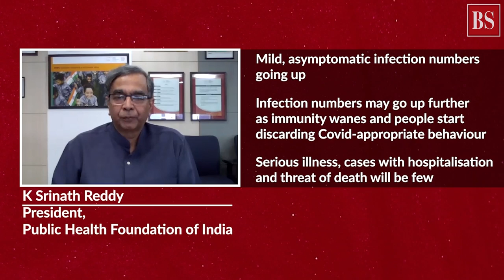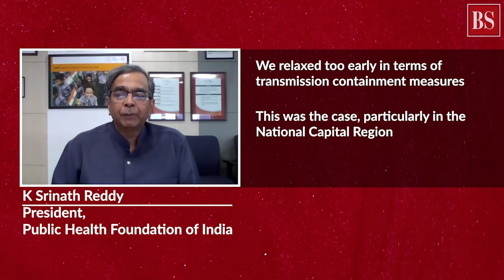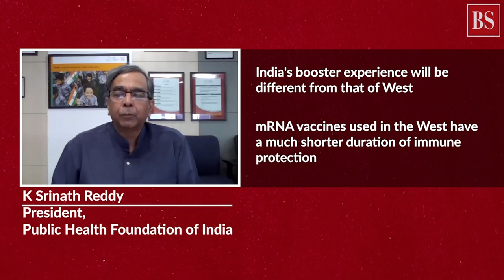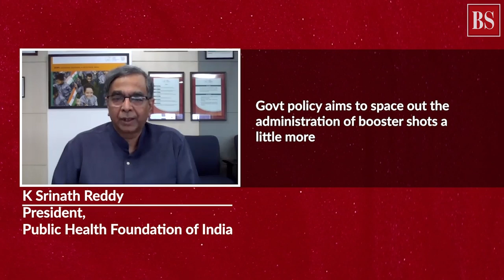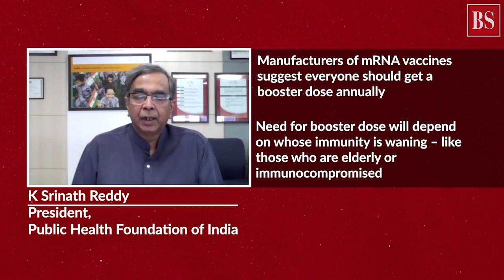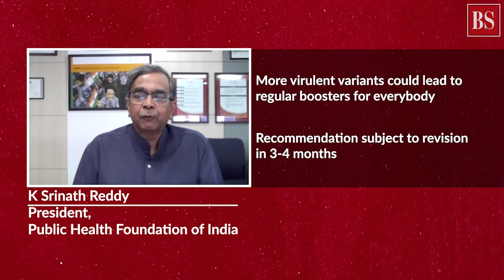Q&A: Covid booster shots won’t be mandatory for all, says K Srinath Reddy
As cases of Covid-19 are rising in India, Business Standard’s Bhaswar Kumar spoke to K Srinath Reddy, president of Public Health Foundation of India, about how the fourth wave is likely to play out